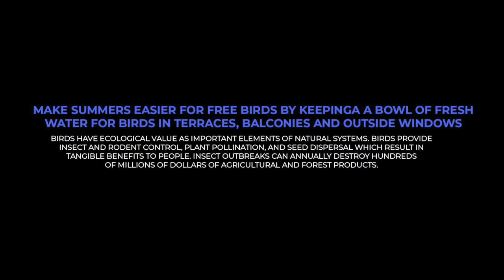Kings Loft Dilip reddy ,top class HMT Rakdher , Kulmai Rakdher and subja rakdher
Hosur birds & petz